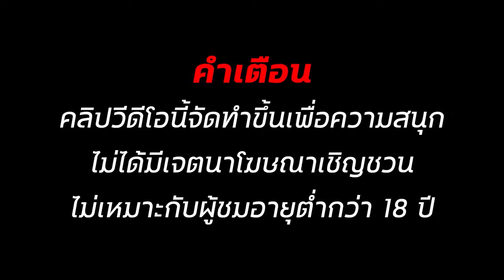สล็อตแตกง่าย สล็อตทุนน้อย สล็อตวอเลท สล็อต2024 สล็อตpg สล็อต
✅00:00 เริ่ม_คลิป
✅01:28 ต้น__คลิป
✅03:38 กลาง_คลิป
✅05:18 ปลาย_คลิป
✅06:43 จบ_คลิป